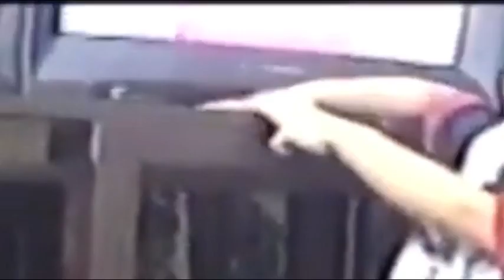Một số kênh VTV (hè 2001)